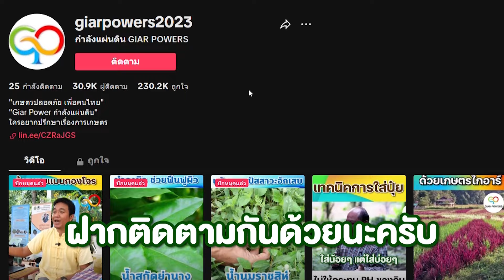การเลือกทานผลไม้ ไม่จำเป็นต้องเลือกลูกที่สวย l พี่เตี้ย EP.4